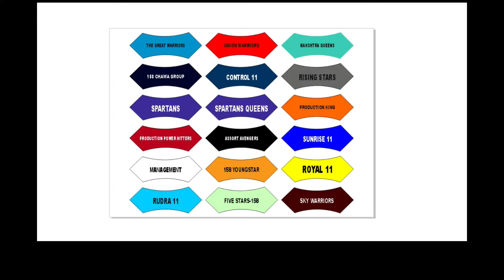SUNRISE 11 vs PRODUCTION POWER HITTER || ELEGANT PREMIER LEAGUE 2024|| UNIQUE LIVE-98673613162#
UNIQUE LIVE#

Capturing Special Moments...!

Cover all type of events & Sports